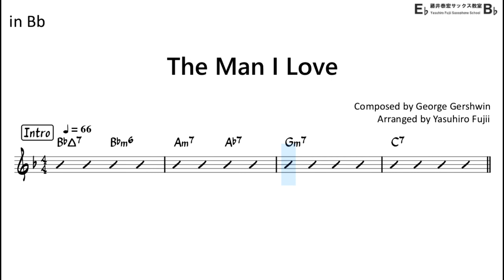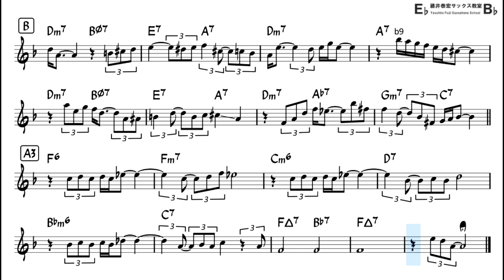The Man I Love - Backing Track with Sheet Music for Tenor Sax